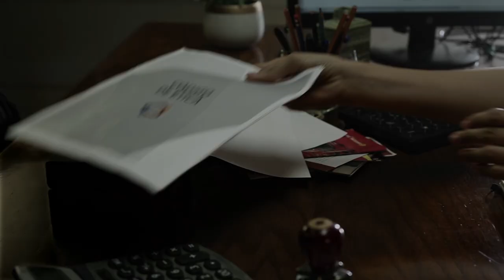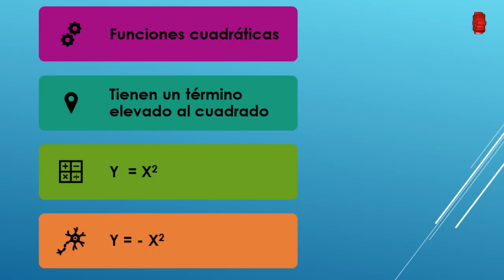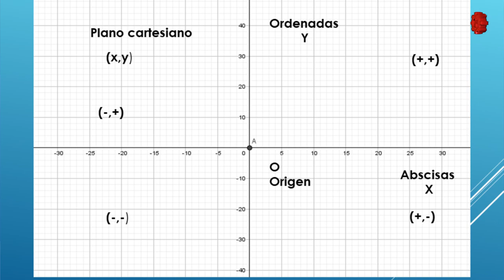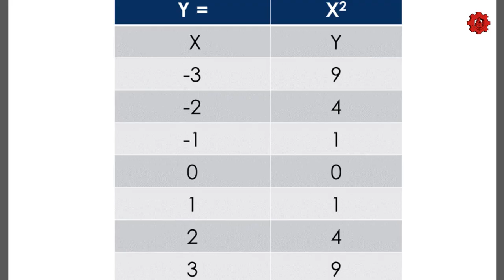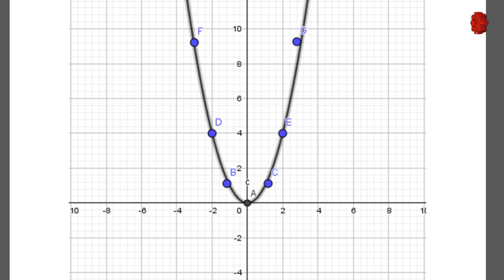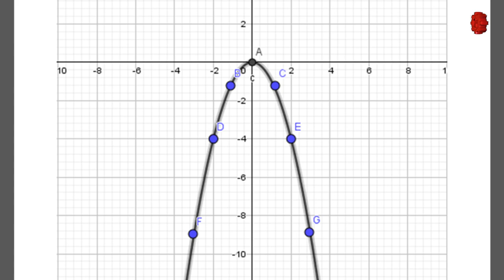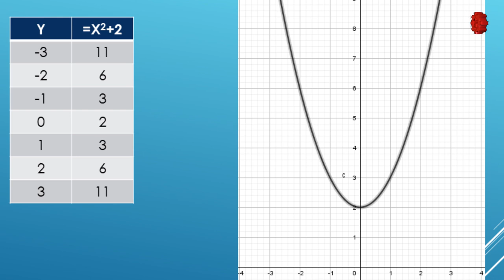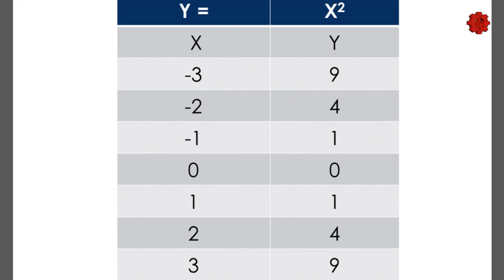Estrategias Docentes/Funciones Cuadráticas/20200320-CE1920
Estrategias Docentes. Fortalecimiento Académico. Matemáticas-Funciones Cuadráticas. Conduce: Mtro. Luis Villegas. Fecha de emisión: 20 de marzo 2020. Este y otros programas los puedes ver Producciones con fines educativos a cargo del Lic. Ernesto Gutiérrez Garcés - Director General de Educación Secundaria Técnica en la CDMX.